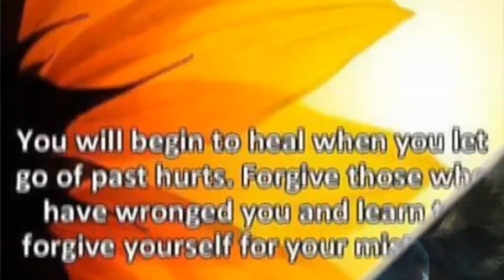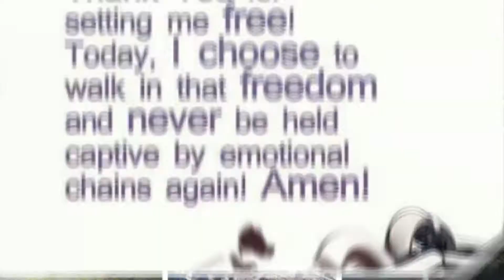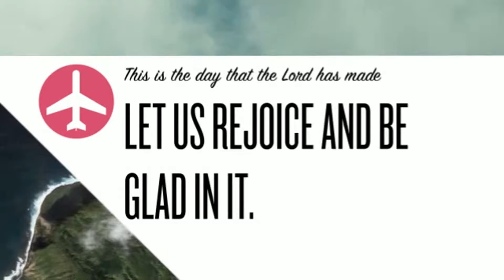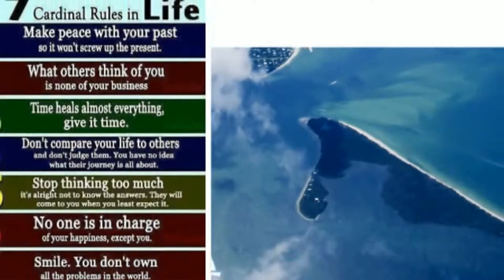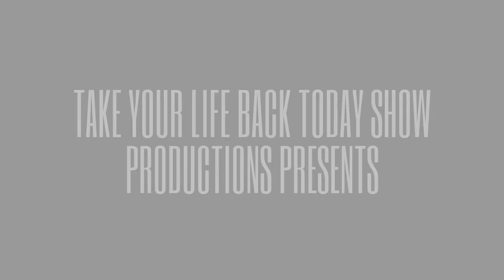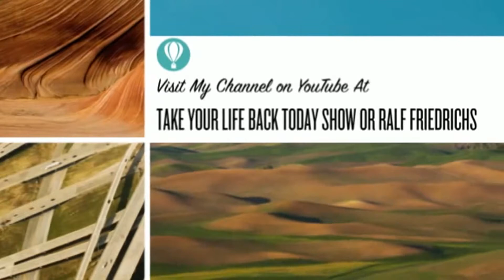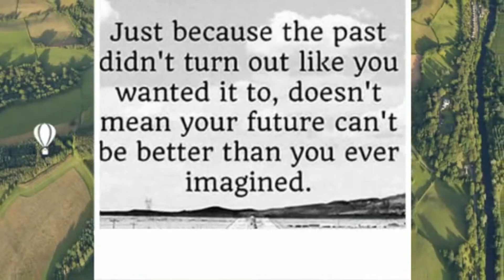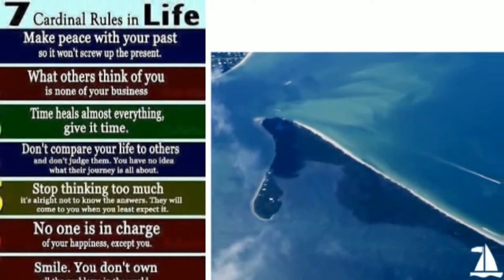RALF FRIEDRICHS SHOW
THE 3 BEST REASONS TO BE IN RECOVERY